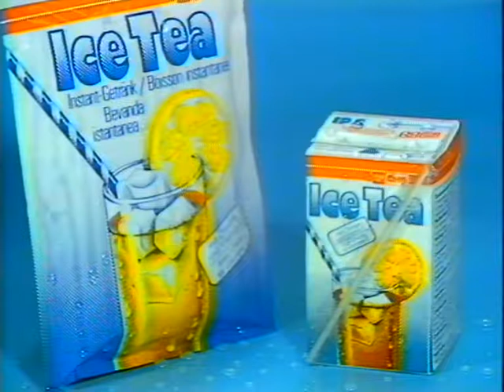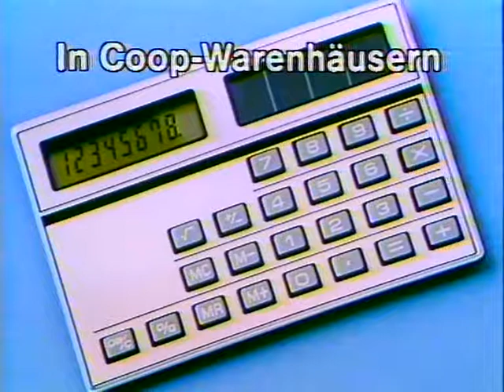Coop Mittwochstudio, Folge 305 vom 06. Juli 1983